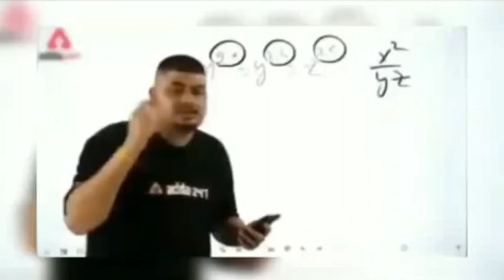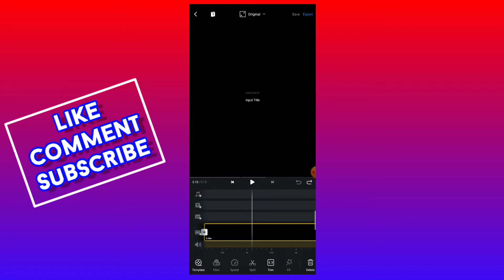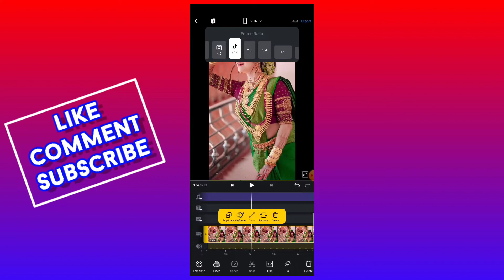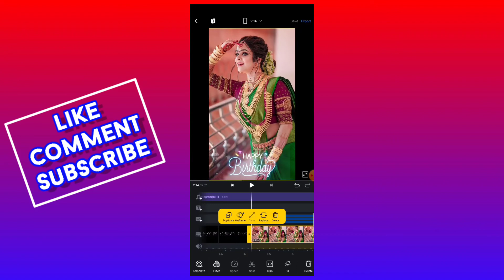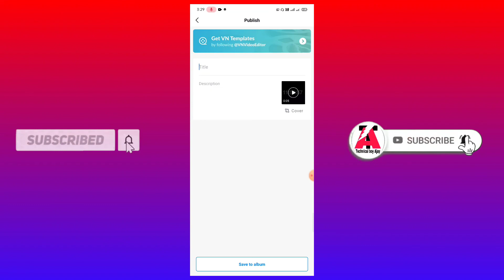1 2 3 dil ko karar aaya happy birthday status | birthday status video kaise banaye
1 2 3 dil ko karar aaya happy birthday status | birthday status video kaise banaye | birthday status

   ⤵️instagram I'd ⤵️

meterial 🎁🎁🎁

                        🔥 IMPORTANT VIDEO 🔥

(A):-  REELS sai Pallavi photo change status video
इस टाइप का वीडियो बनाये मात्र 2 मिनट में

(B):- ATTITUDE shayri status video bnaye sirf 5 minutes me

(E):- अगर आपको मोड़ apk  kinemaster डाउनलोड करना है तो वीडियो लास्ट तक देखो👇

(F):- capcut app download kre mod apk and vpn se connect krne ke liye video पूरा देखें

1):- dil ko karar aaya status
2):- dil ko karar aaya birthday status
3):- dil ko karar aaya birthday status video
4):- reels trending video editing
5):- 1 2 3 dil ko karar aaya status
6):- 1 2 3 dil ko karar aaya trending status video editing
7):- 1  2 3 dil ko karar aaya status editing
8):- 1 2 3 dil ko karar aaya happy birthday
9):- birthday status video
10):- birthday status video editing
11):- happy birthday status video
12):- happy birthday status video editing
13):- Instagram reels happy birthday status
14):- reels dil ko karar aaya status
15):- Instagram reels birthday status video editing
16):- new birthday status video
17):- new trending birthday status video editing
18):- trending happy birthday status